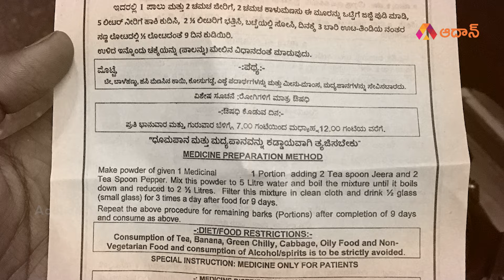80 ఏళ్ళ ఆయుర్వేద బ్రహ్మ NS. నారాయణ మూర్తి | Vaidya Narayana Murthy Inspirational Story | Aadhan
Watch Here To  80 ఏళ్ళ ఆయుర్వేద బ్రహ్మ NS. నారాయణ మూర్తి  | Vaidya Narayana Murthy Inspirational Story | Aadhan